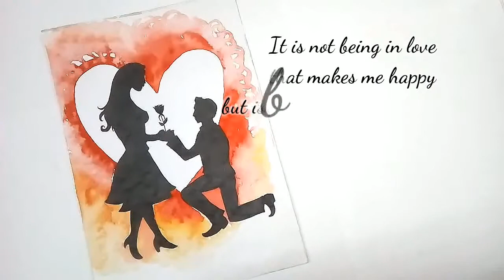Rose Day dedicating drawing 🌹 | Rose day card drawing | Rose day drawing concept | Happy Rose Day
Hello frnds valentine week is coming,, ❤ ❤

And the first day is rose day on 7th feb

It is not being in love, that makes me happy
But is being in love with you,  that makes me happy

So for my all dear friends,subscribers I make this drawing and tutorial video for you, I hope you like this ❤.

Pls share this with your friends and your love

Drawing by Shubhom Dutta Art